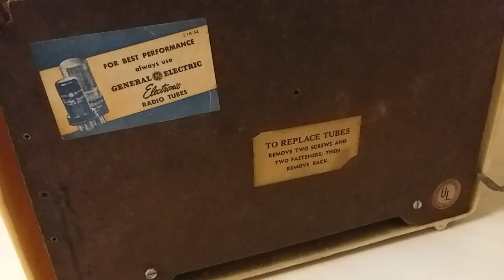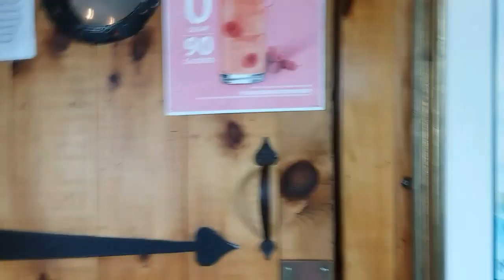MY VACATION ON THE WATER AT CAPE COD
Just a quick blog of my week in Cape Cod Massachusetts. We had a spectacular week, I spent most of it out on the water and I just wanted to share some of the sights and sounds. A wonderful place we've been visiting the years and I would recommend it to anybody if they ever get the chance.
Thank you for watching and remember to get out there and DISCOVER YOUR WORLD, you'll never know when you get the chance to sit in a boat for a week straight😉